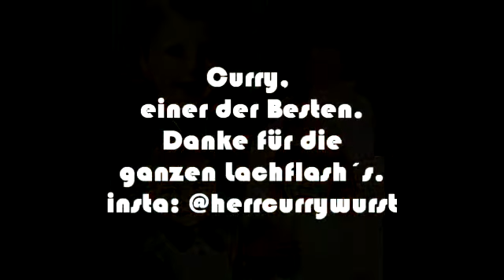Herr Currywurst || Meme Edit (HWSQ)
Hello everyone!
This is something special for the german people here and out there! :D
But don't worry, you can still enjoy this even if you don't understand something 😂

Und nochmal ein Hallo auf Deutsch! 😂
Dies ist ein MEME EDIT den eine sehr gute Freundin von mir gemacht hat, die sich den Namen "Lorki" gegeben hat, den man unten links an jedem ihrer Edits sehen kann. Ich war so von ihm begeistert dass ich ihn einfach hochladen musste 😍 ich bin sehr stolz auf sie dass sie so fantastische Arbeit geleistet hat, obwohl sie noch nicht zu 100% mit allen Möglichkeiten vertraut ist. Ich hoffe dass er euch auch gefällt (die Qualität ist leider nicht so gut...) und natürlich hoffe ich auch dass dieser Edit den Herr Currywurst erreichen wird! 🤗 Wir lieben dich, den verrückten Klevianer und natürlich auch alle anderen vom HWSQ 😂💙 HerrCurrywurst HWSQ Handherz 🙌❤

━ϟ video info ϟ━
🎵 Song: Sweet but Psycho - Ava Max 🎵

🎬 Fandoms ❥ HWSQ feat. Gronkh, Pandorya, TobinatorLetsPlay & Herr Currywurst 🎬

🔔 TURN ON THE BELL= DON'T MISS SOMETHING! 🔔

EVERYTHING GOES TO THE RIGHTFULL OWNERS!